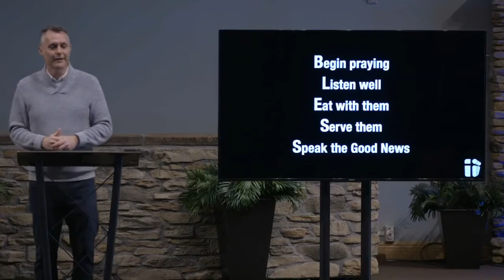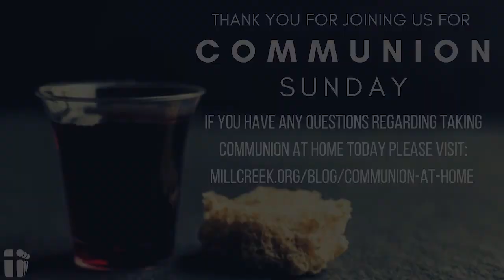Healed - Let's Go - Mark 2:1-12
Pastor Todd continues our series through Mark.